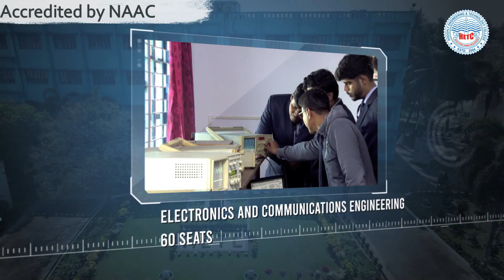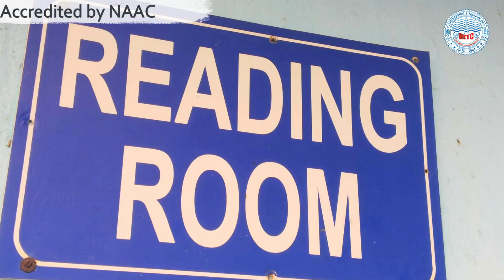HETC Highlights 2025 | A Glimpse into the Future!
🎓 Welcome to Hooghly Engineering & Technology College (HETC)
📍 Your Journey to Becoming a Future Engineer Starts Here!

In the heart of historic Hooghly, HETC is more than just a college — it's a launchpad for young minds passionate about technology, innovation, and excellence. Run by a non-profit society of educators, professionals, and visionaries, HETC is dedicated to delivering quality technical education with a focus on real-world skills and hardcore professionalism.

💡 Why HETC?
✅ State-of-the-art labs & smart classrooms
✅ Experienced & supportive faculty
✅ Peaceful, green campus environment
✅ Strong focus on discipline + innovation
✅ Holistic student growth & tech-ready learning

From engineering fundamentals to advanced tech, we prepare you to stand out and succeed in a fast-changing world.

🔧 Whether you’re into machines, codes, or circuits — HETC gives you the tools, the team, and the vibe to thrive.

📚 Learn. Build. Grow.
🚀 Join the next-gen tech leaders

Hooghly Engineering & Technology College
Campus: Vivekananda Road, Pipulpati
P.O. & Dist. Hooghly, Pin 712103
West Bengal
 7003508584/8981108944